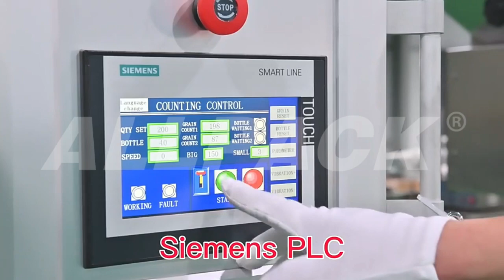How Does Automatic Capsule Counting Machine Improve The Production Efficiency?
Allpackchina capsule/tablet counting machines are widely applied and strongly recommended by pharmaceutical manufacturers all around the world. It's comprehensive equipment that includes a bottle-unscrambler, tablet/capsule counter, cotton inserter, capping machine, labeling machine, and induction cap-sealer. We are providing the best-integrated solutions to satisfy all your requirements for the production line.

This capsule/tablet counting machine is used for tablets, capsules, gel pills and most solid granules. Allpackchina pill counting machine is specially designed for laboratory production and small batch production. Desktop PC for tablet and capsule counting, but small and light. It starts from one bottle at a time, and automatically counts the next bottle after completion. It is used in counting tablets, pills, soft and hard capsules, and coated tablets.